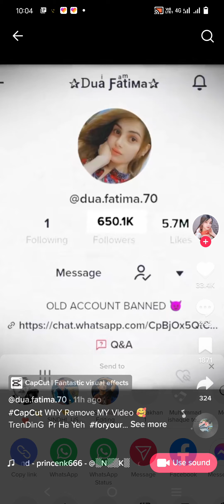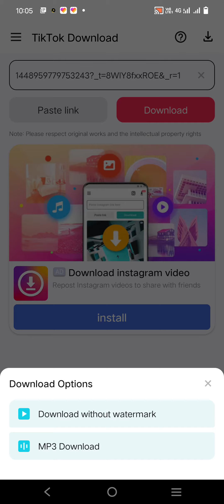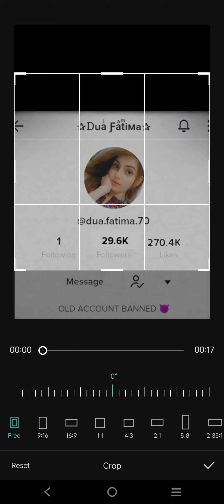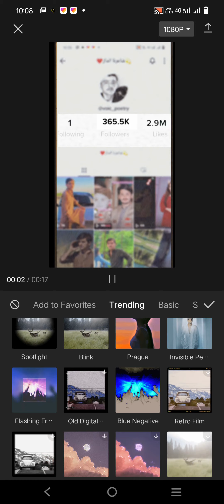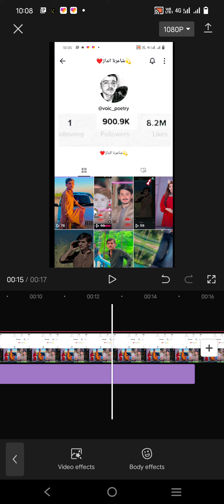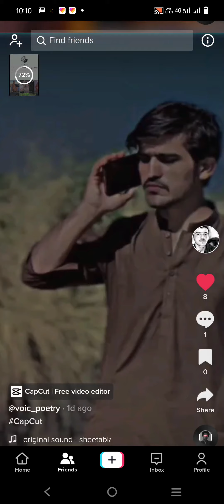followers increase TikTok New Trend | CapCut New Trending Template | Followers badhane wali video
followers increase TikTok New Trend | CapCut New Trending Template | Followers badhane wali video Kaise banaen

hi friend in this video i have told you this video on tik tok which goes to training how can you make such a video on top of your picture

template link
CapCut template# Open the link to make your own video from the template

Ghèp docp | Ghèp tranh